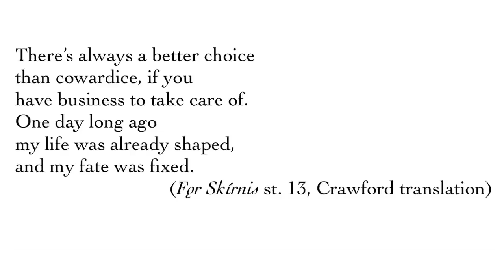Ásatrú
An Old Norse expert's personal thoughts on Ásatrú (reconstructed Norse paganism). Part 2 of "The Ranch Porch Series," an irregular series of weekend videos on personal topics or topics not directly related to Old Norse.

Dr. Jackson Crawford is Instructor of Nordic Studies and Nordic Program Coordinator at the University of Colorado Boulder (formerly UC Berkeley and UCLA). He is a historical linguist and an experienced teacher and translator of Old Norse, Modern Icelandic, and Norwegian.

Visit JacksonWCrawford.com (includes a linked list of all videos).